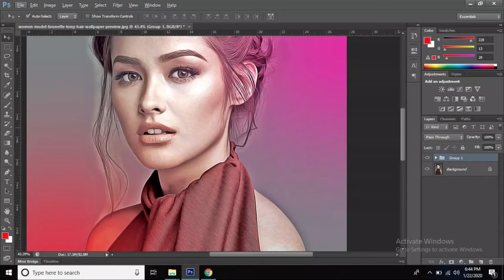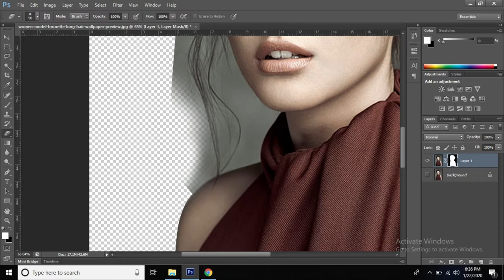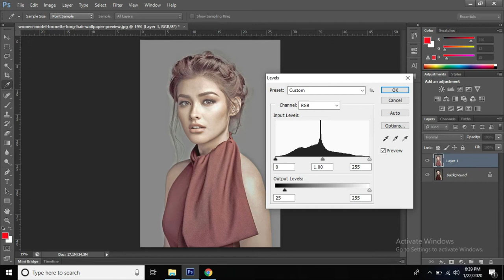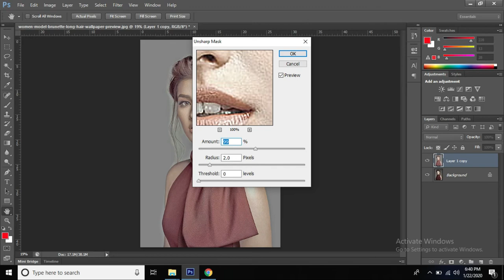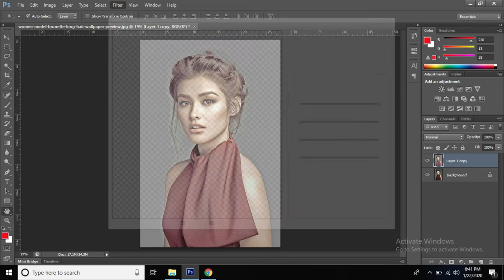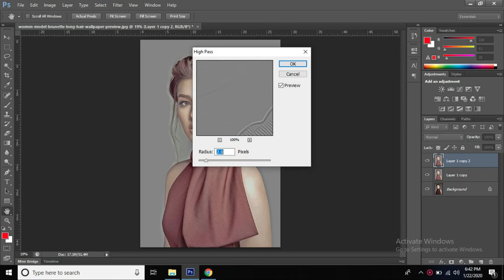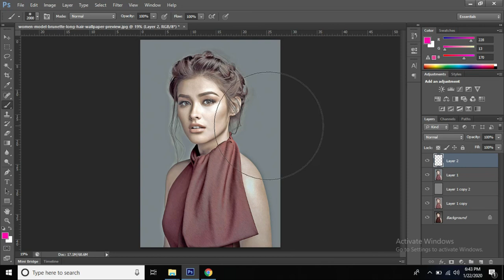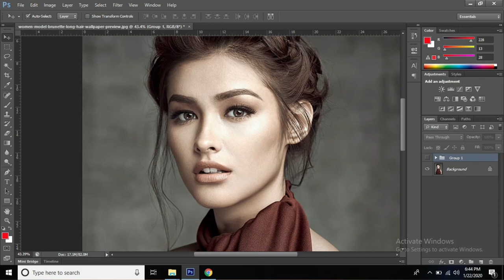Liza Soberano - Oil Painting Effect Tutorial in Photoshop (Without OilFilter) Tagalog Subtitle 2020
Hi Guys, sa video na ito tuturuan ko kayo paano gumawa ng Oil Painting Effect sa Photoshop...

-- Any Question?